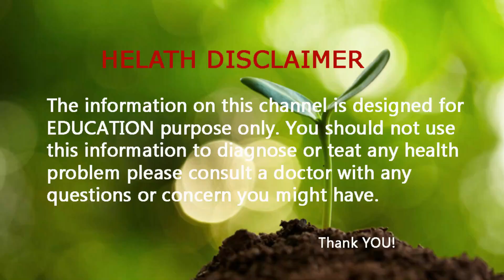कमर तक लंबे बालों की है चाहत तो इन 3 चीजों का इस्तेमाल कर दें शुरू/ Hair growth tips //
आज के इस वीडियो में हम जानेंगे बालों को लंबा और घना करने के कुछ बेहतरीन और प्राकृतिक तरीके। अगर आप भी चाहते हैं कि आपके बाल लंबे, मजबूत और चमकदार हों, तो इस वीडियो को अंत तक जरूर देखें। हम आपको कुछ घरेलू नुस्खे, सही खान-पान और बालों की देखभाल से जुड़ी महत्वपूर्ण जानकारियाँ देने जा रहे हैं, जो आपके बालों को खूबसूरत और आकर्षक बना सकते हैं।